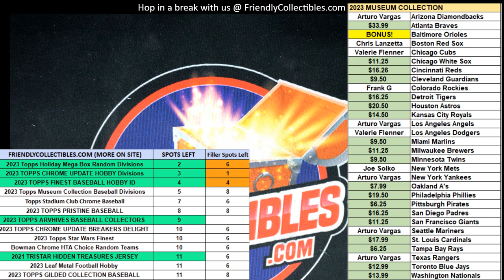FILLER A 2023 Topps Chrome Update Hobby ID 23CHUPDATE109